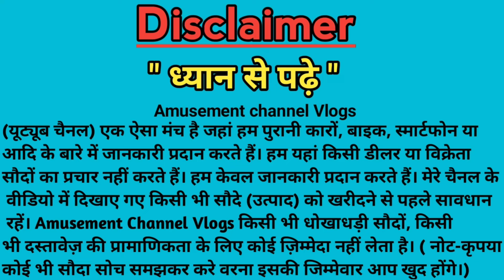सैकंड हैंड बाइक नारायणपुर | Second Hand Bike Narayanpur | Old Bike in jamtara | Used bike in Jamtara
➡️ नमस्ते दोस्तों मैं आप को सैकंड हैंड बाइक नारायणपुर जामताड़ा से वीडियो का जानकारी देने वाले हैं विडियो अच्छा लगे तो चैनल को सब्सक्राइब करें और वीडियो को पूरा शेयर करें

Your Quires:- 👇

1)सैकंड हैंड बाइक नारायणपुर
2)Second Hand Bike Narayanpur
3)Old Bike in jamtara
4)Used bike in Jamtara
5)Jamtara second hand bike showroom

Thank you. …..